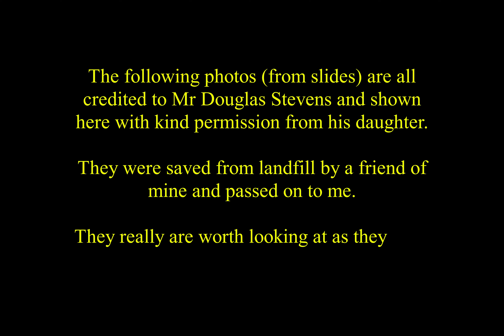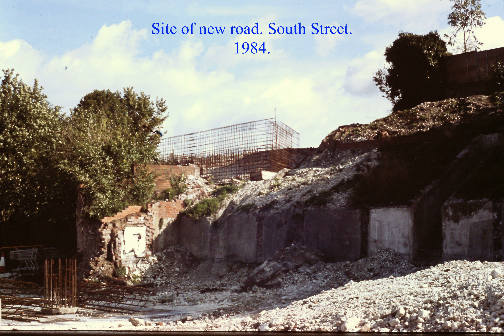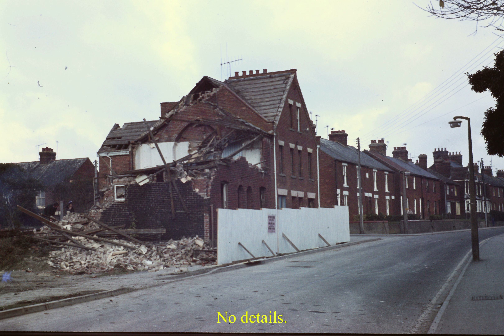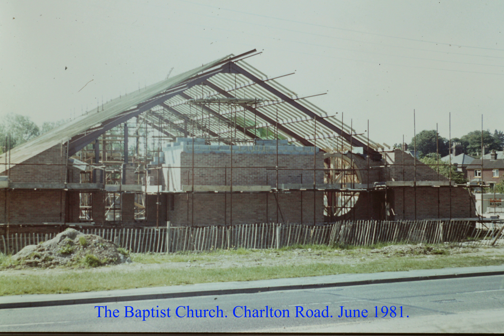Andover old photos from slides. Credit Douglas Stevens. Part Six.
Another video made of from slides taken by Douglas Stevens and shown here with the kind permission from his daughter. There's some lovely old photos here to see. Hopefully you'll remember some of the places.